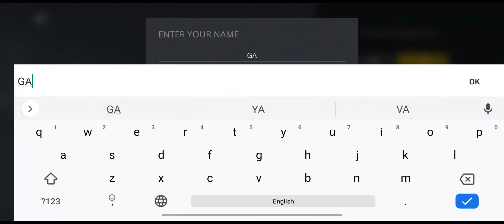Shadow Fight 3 Introduction Video and First Stage in Game feels like Real Assassin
Shadow Fight 3 looks Awesome and 🔥 . Here with introduction Video after immediate installation and First stage play